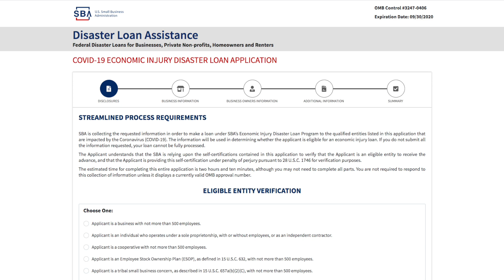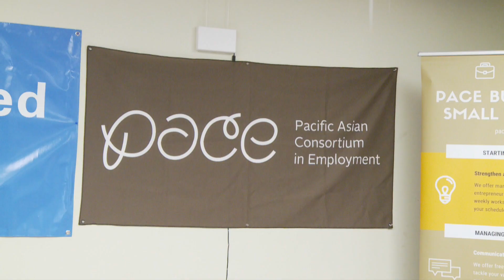【聯邦援金開始申請了！】500人以下小企業/非營利組織可最多貸款$1千萬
從週五（3日）開始，為小企業和非營利組織提供3490億美元低利率貸款的聯邦援助計畫((「工資支票保護項目」Paycheck Protection Program))將正式接受申請，500人以下的小企業最多可以拿到1千萬美元的貸款。